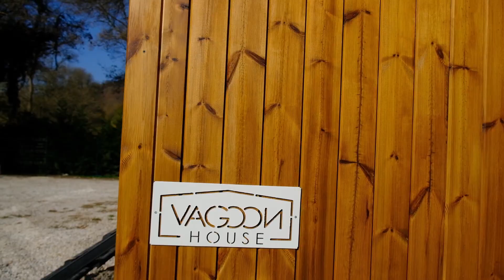Bu Tekerlekli Küçük Evde Hem Yaşa Hem de Ofis Olarak Kullan! - Tiny House Türkiye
Ben Özlem Keşifte. Bu Tekerlekli minimalist Küçük Evde Hem Yaşa Hem de Ofis Olarak Kullan - Tiny House Türkiye konteyner ev videoma hoşgeldiniz. Bu videomda ufak tefek evlerin ne kadar farklı iş kollarında kullanılabileceğini gösteriyorum. Vagoon House firmasına teşekkür ederim. Keyifli Seyirler.

Bilgilendirme: Bu video tavsiye niteliği içermemektedir. Sadece bilgilendirme yapılmaktadır. Tiny house tekerlekli ev olarak geçmektedir. Tekerleksiz tiny house için imarlı arazinizin olması şartı vardır. Tiny house yaşamına geçiş yapmayı planlıyorsanız ya da tiny house köyünden bir hisse almayı planlıyorsanız öncesinde profesyonel hukuki destek almanızı öneririm.

Karavan hayatı ve sade yaşam amaçlayanlar için Vagoon House firmasının minimalizm içeren imar barışı evleriyle mutlaka tanışmalısınız.

HEDİYE KONAKLAMA
Türkiye'de ve yurt dışında kullanabileceğiniz 450 TL Airbnb seyahat kredisi için kayıt olun

UDEMY Size özel anlaşmalı indirim kodum : (Bu link ile %90'a varan indirimlerden yararlanabilirsiniz)

Merhaba ben Özlem Akçin. Bir sonbahar sabahı aniden dünyaya gelerek katıldım aranıza diyerek başlayayım yazıma. 3 yıldır ülkemizi ve dünyayı geziyorum ve seyahat deneyimlerimi anlatıyorum. Youtube kanalımda seyahat, eğlence, macera, kamp, gezi vlogları bulabilirsiniz.